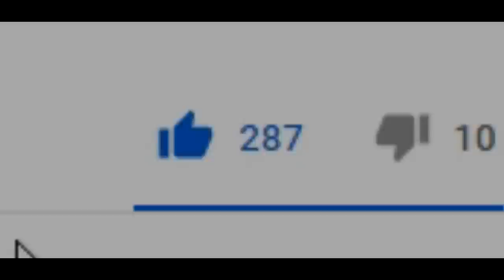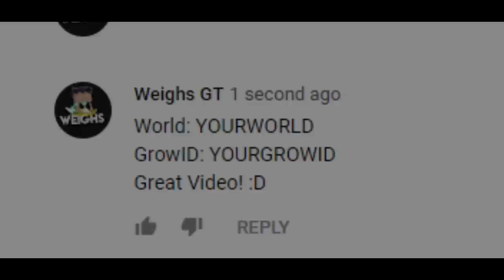BUYING TONS OF GEMS ! DID I GET SCAM? [WTF]│Growtopia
▶ Growtopia│BUYING TONS OF GEMS ! [OMG]